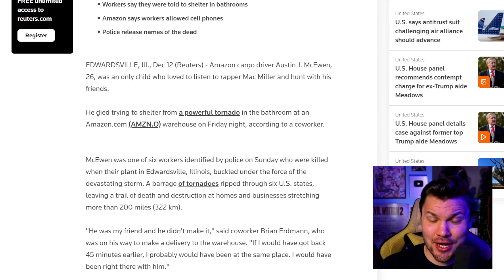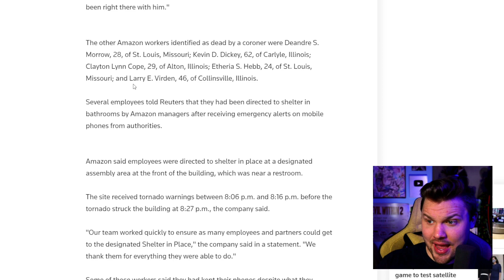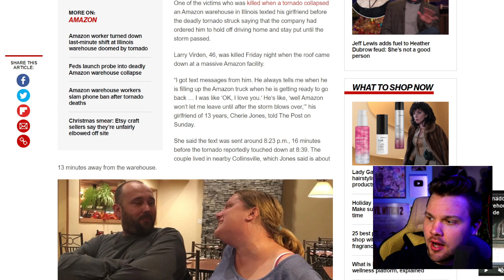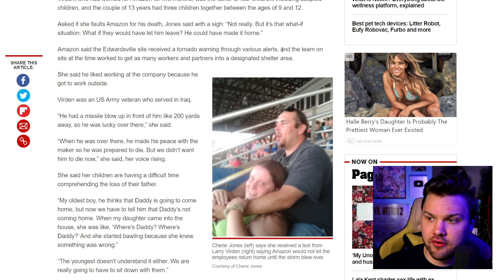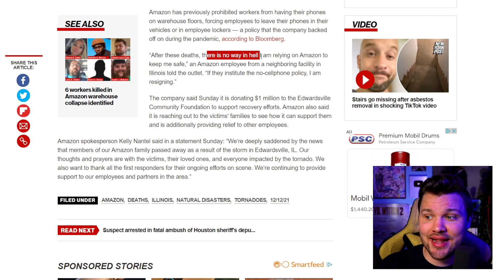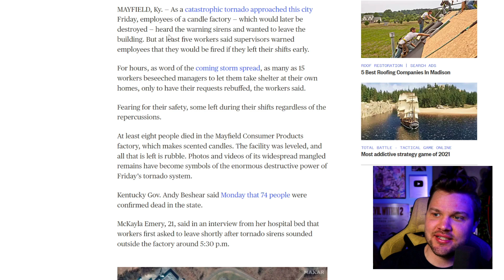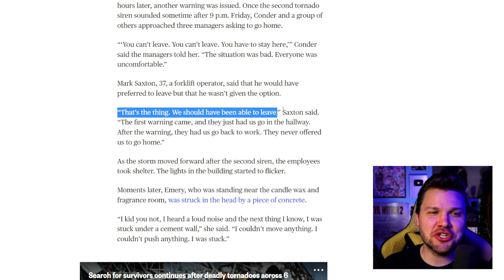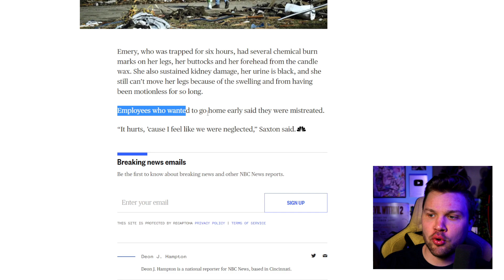6 Amazon Employees KILLED Being Forced To Work Through Storm.. "We Were Not Allowed To Leave"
Amazon forced employees to work through a giant tornado ending in the deaths of 6 workers. Amazon doesn't care. OSHA is looking into it. Plus a candle factory did the same thing meaning there is a larger issue here. Spread this! Larry Virden was one killed.